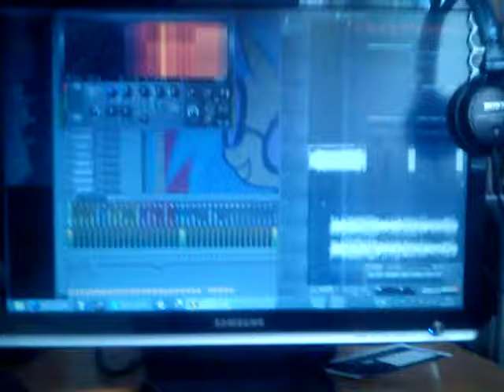DAT DROP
"We detected your video may be shaky. Would you like us to stabilise it?"

I didn't make it on time for remix war, because I didn't get the remix stems from Silva. I will release it later as a bootleg.